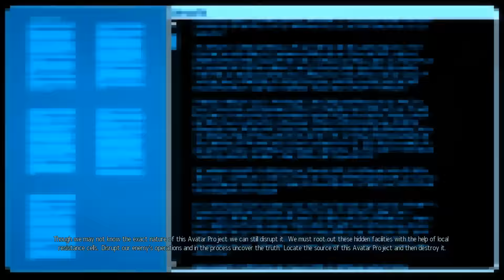Northernlion Plays - XCOM 2 - Episode 4 [Sartorial]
Kill 10 Aliens, get a free hat.